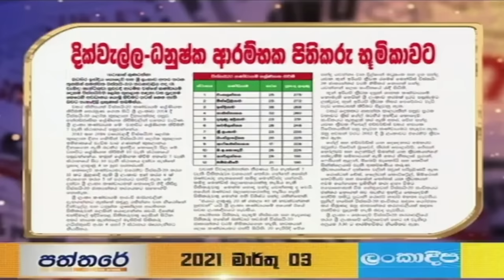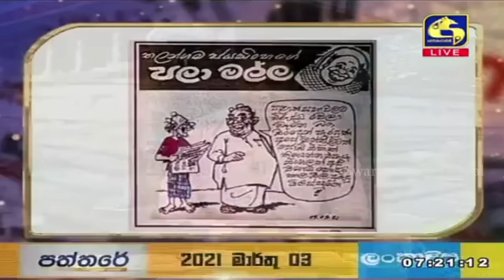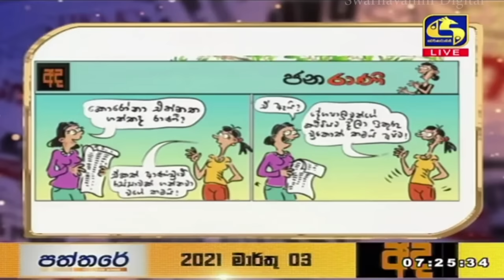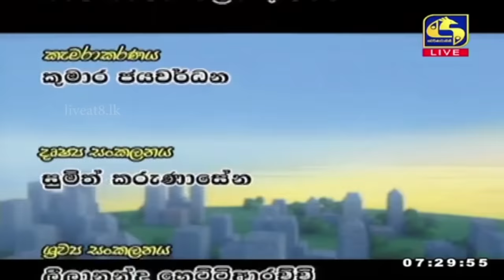PATHTHARE ll පත්තරේ ll 2021.03.03